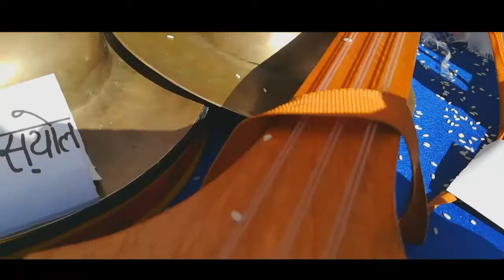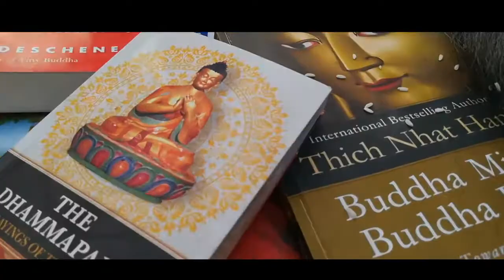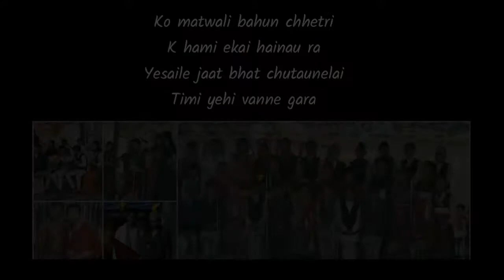Daffodil Cultural day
Soundtrack - Kutumba
Few clips captured through my mobile phone.